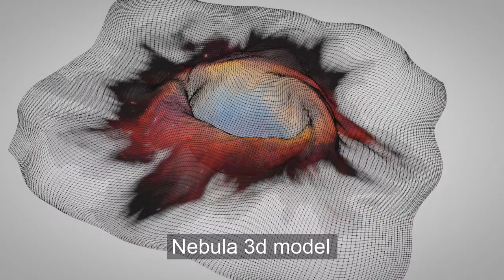Nebula (god's eye) cinema 4d standard render test